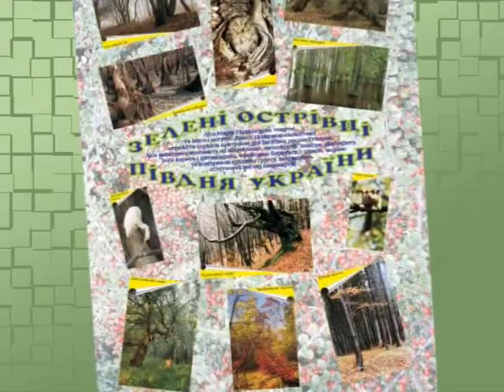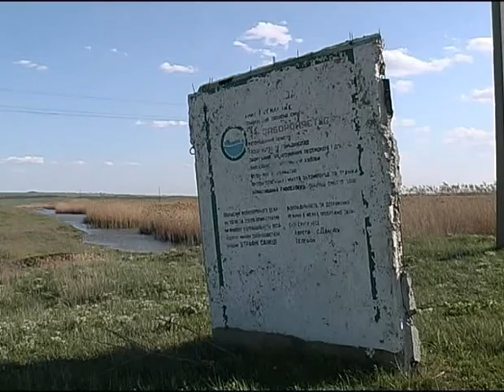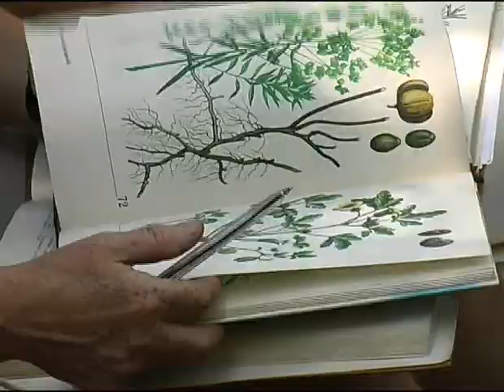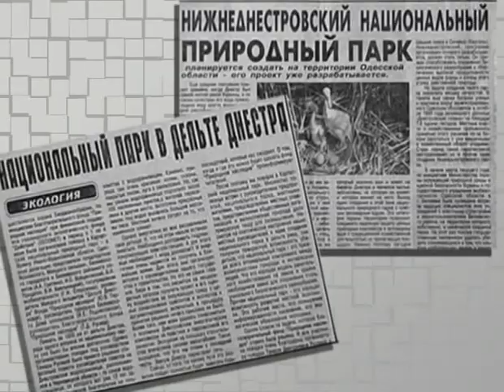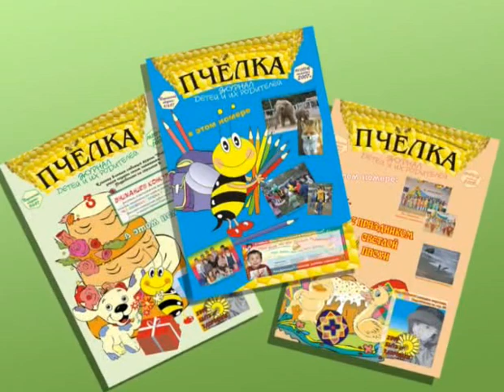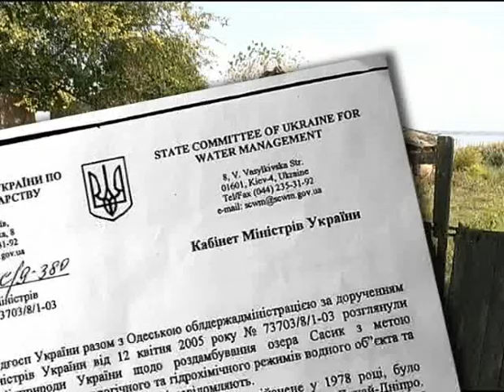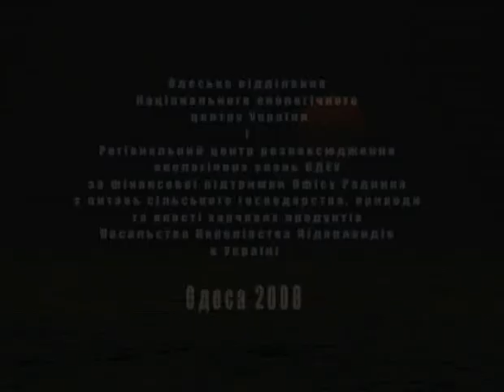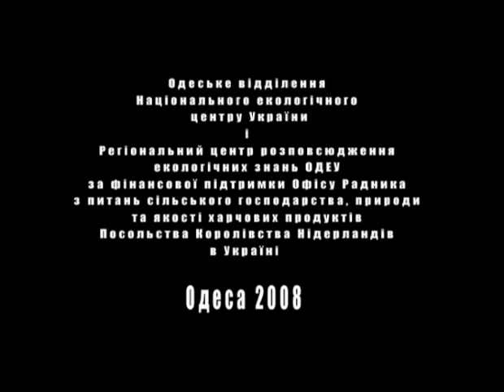Проект "Лідер", Одеська філія НЕЦУ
Відеофільм "Лідер" розповідає про
діяльність ряду активістів "зеленого руху" Одеського регіону.